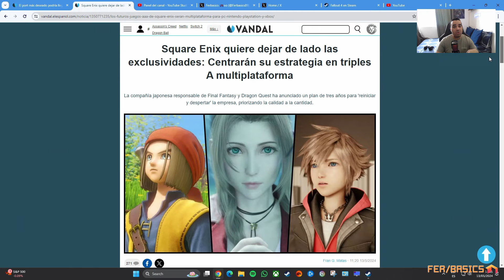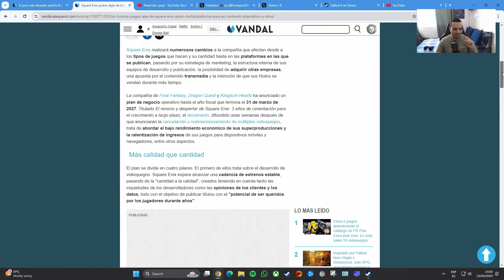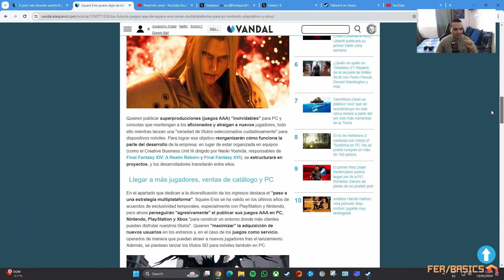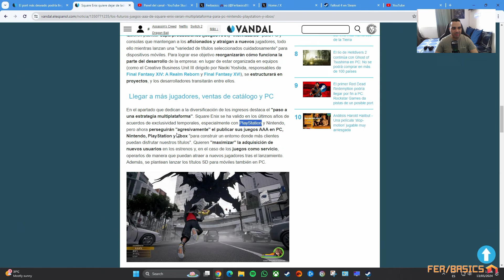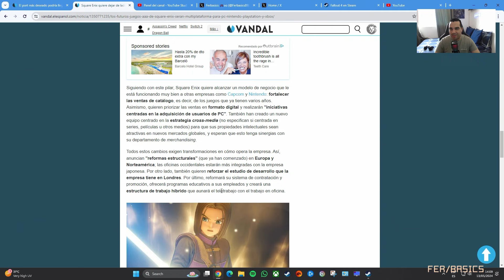SQUARE ENIX ABANDONA LAS EXCLUSIVIDADES PARA ENFOCARSE EN SER MULTIPLATAFORMA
Square Enix ha anunciado oficialmente que abandona su estrategia de exclusividades temporales con Sony Playstation para volverse totalmente multiplataforma y centrarse más en PC, Nintendo y Xbox.

Todos los detalles sobre estas declaraciones por parte de la compañía nipona en este video.